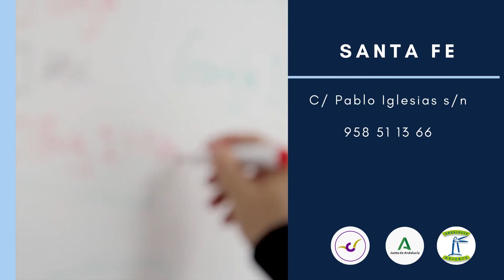Se reanuda el Programa Andalucía Orienta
Desde el Consorcio de la Vega Sierra-Elvira retomamos el Programa "Andalucía Orienta", puesto en marcha por la Consejería de Empleo de la Junta de Andalucía, en colaboración con nuestra entidad.